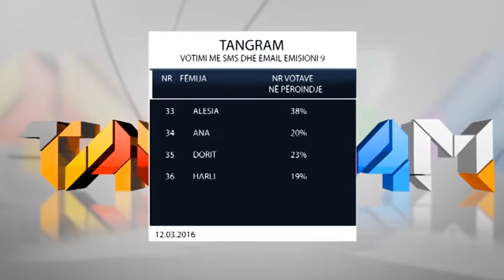Tangram, 19 mars 2016- Ora News